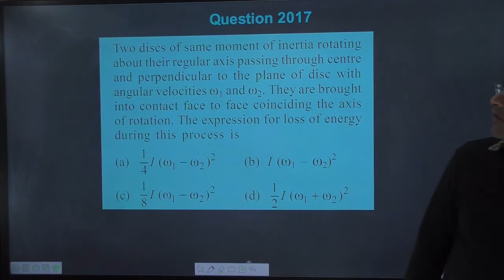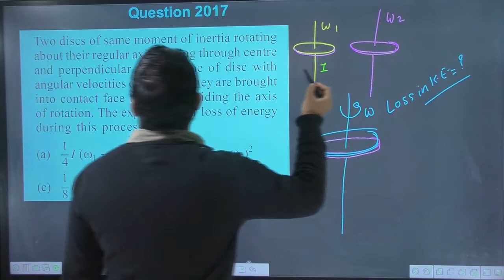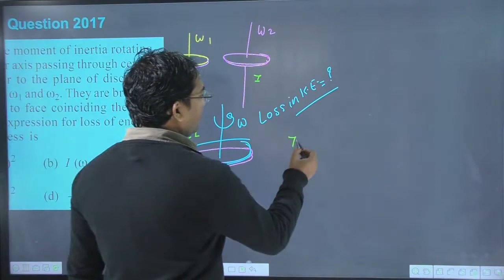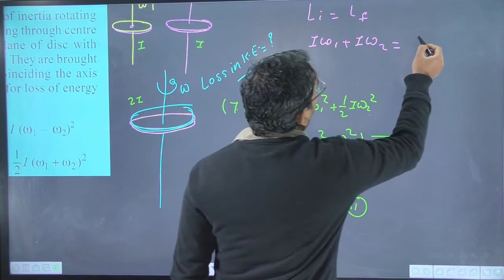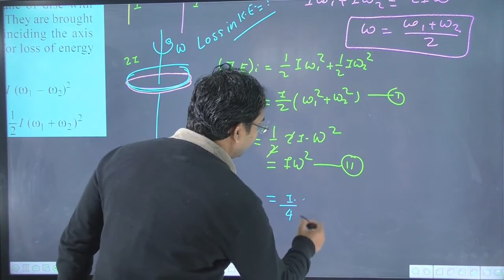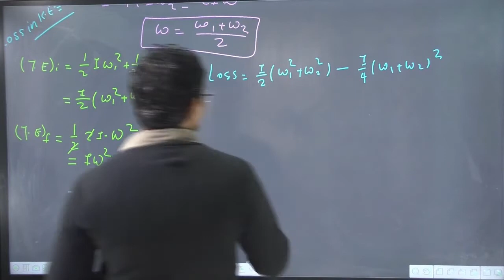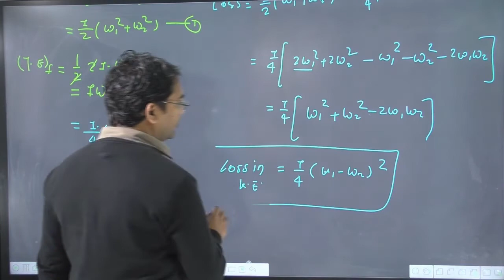Two discs of same moment of inertia rotating about their regular axis passing through centre and